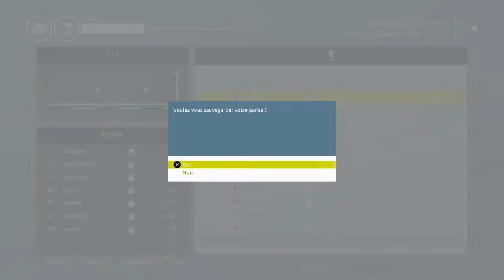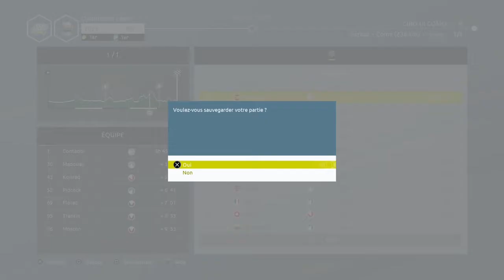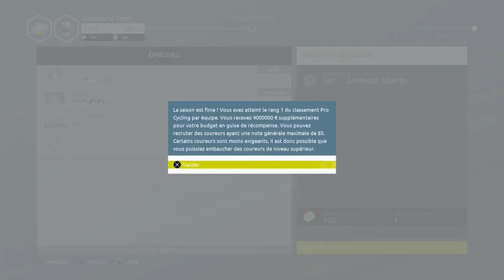CHAMPIONNATS DU MONDE ET LOMBARDIA POUR FINIR - TOUR DE FRANCE 2021 - PRO LEADER #31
Suite de la série sur le mode Pro Leader sur le jeu Tour de France 2021 avec au programme la fin de saison 3 avec les Mondiaux et le Lombardia au programme